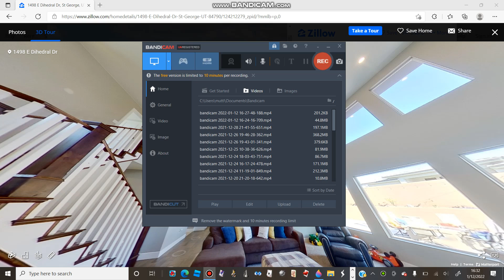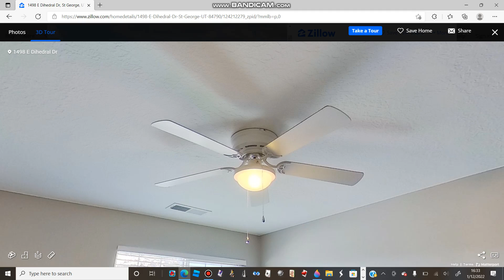Zillow/Realtor Ceiling Fans Sightseeing (S1 E7)